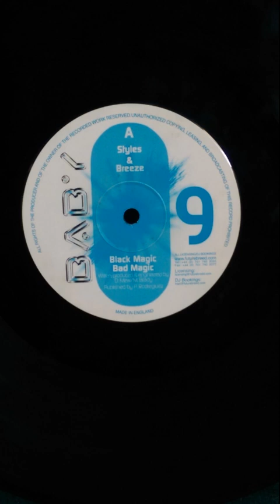Breeze & Styles - Black Magic Bad Magic